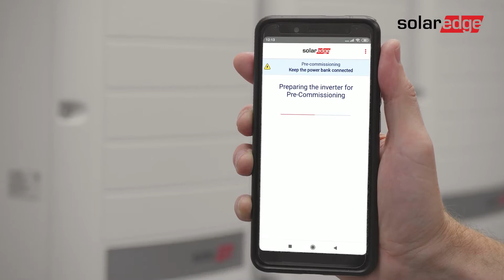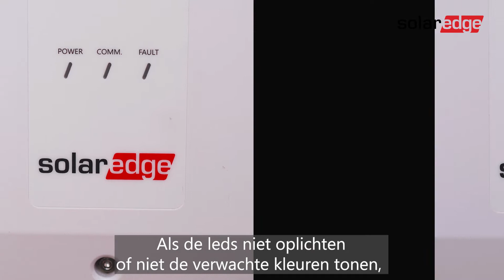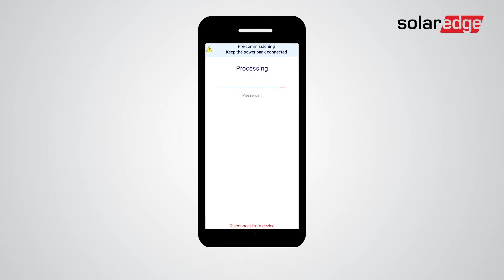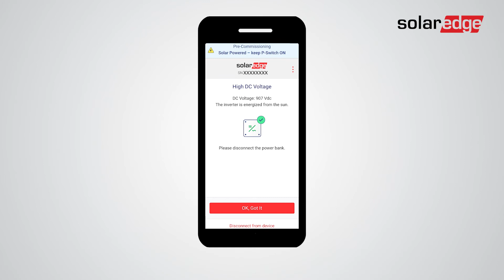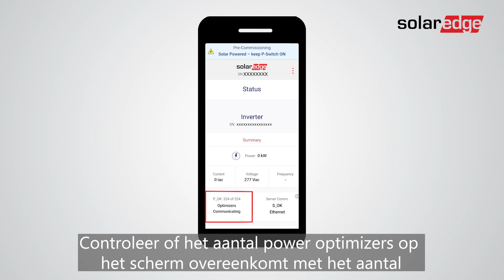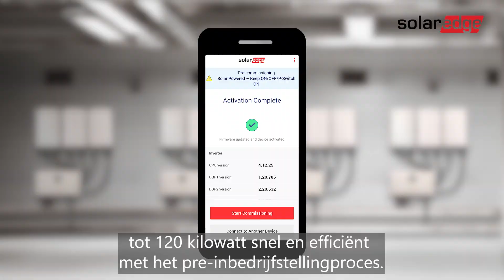Pre-inbedrijfstelling van de SolarEdge 3-fase omvormer met Synergy Technologie tot 120 kW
Dit is de derde in een reeks video's waarin de installatie wordt uitgelegd van de nieuwe SolarEdge 3-fase omvormer met Synergy technologie.
In deze video nemen wij u mee door onze unieke validatie van de installatie - pre-inbedrijfstelling.